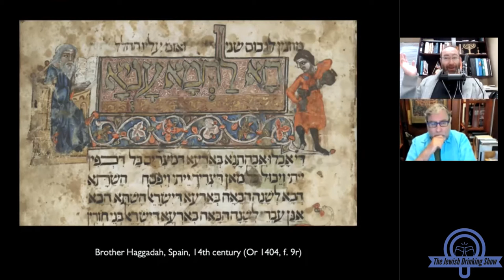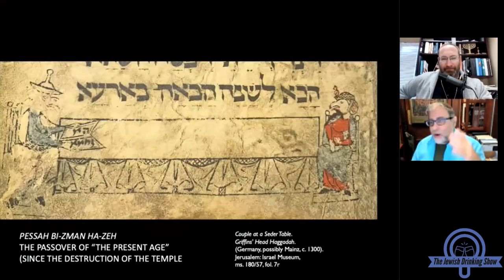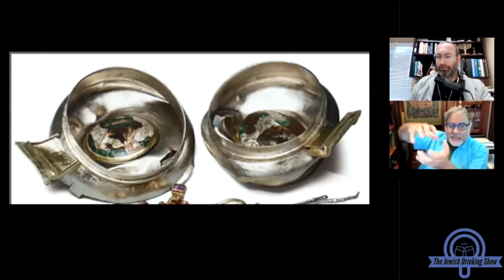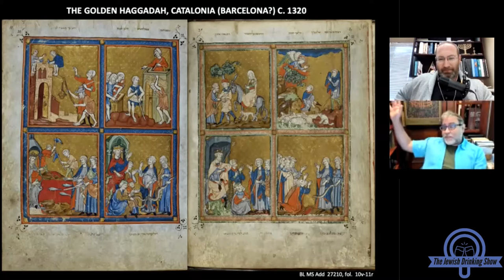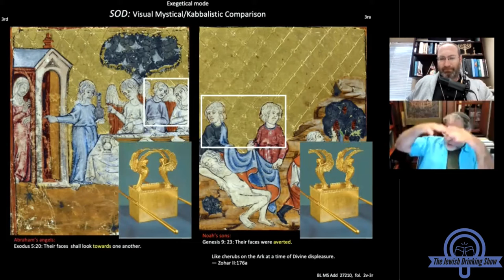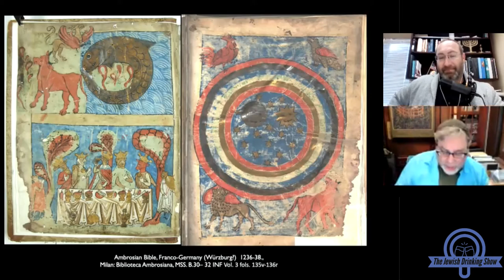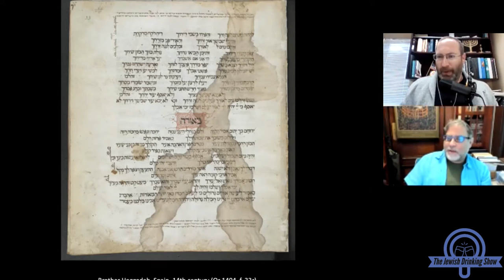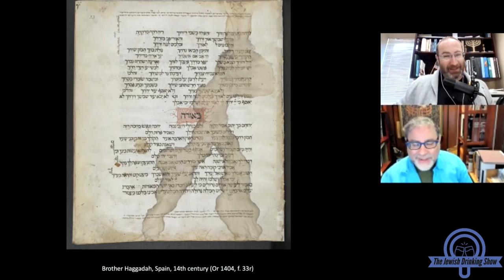Wine in Medieval Haggadah Art, featuring Professor Marc Michael Epstein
It's hard to ignore the role of wine during the Passover Seder. It's also hard to ignore the haggadah at a Passover Seder. So what about wine in the Passover Haggadah? To discuss wine in Medieval Haggadah Art is Professor Marc Michael Epstein.

Professor Epstein is the Professor of Religion on the Mattie M. Paschall Davis and Norman H. Davis Chair and Director of Jewish Studies at Vassar College. He has written on various topics in visual and material culture produced by, for, and about Jews. His most recent book, Skies Of Parchment, Seas of Ink: Jewish Illuminated Manuscripts (Princeton, 2015) was the winner of the National Jewish Book Award. His The Medieval Haggadah: Art, Narrative, and Religious Imagination (Yale, 2011) was selected by the London Times Literary Supplement as one of the best books of 2011. He is a graduate of Oberlin College, received his PhD at Yale University, and did much of his graduate research at the Hebrew University in Jerusalem.